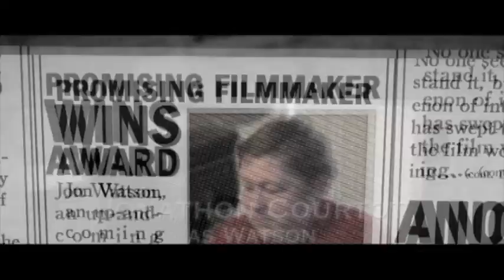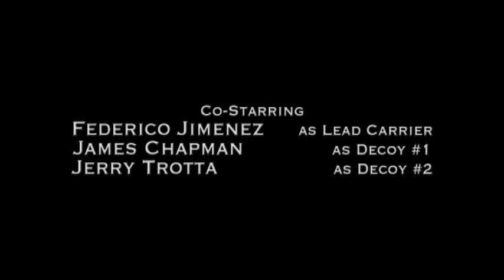Holmes: The Tinseltown Files 1.1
Jon Watson moves to Los Angeles and takes an apartment with an eccentric--Scott Holmes. Soon he is knee deep in a case of piracy and corruption, and learning about a mysterious agency, The Hollywood Bureau of Investigation